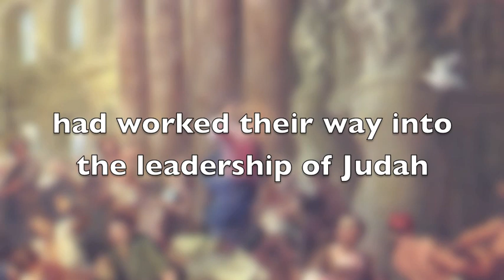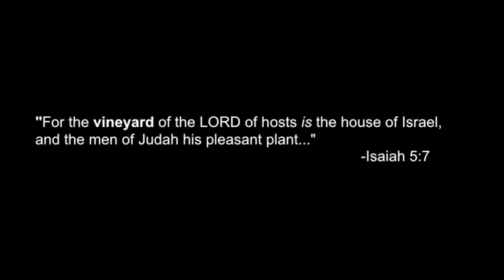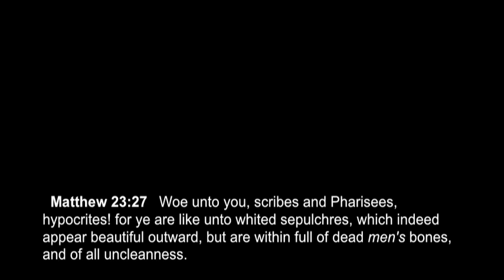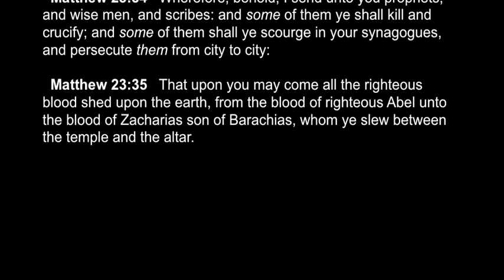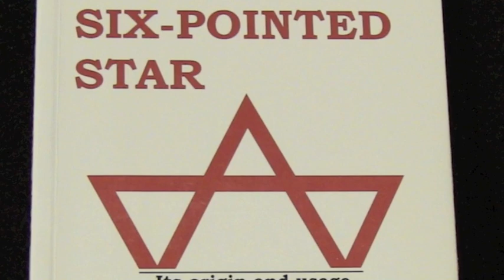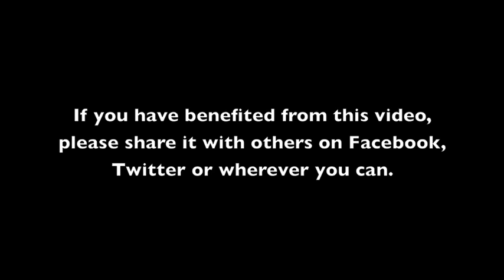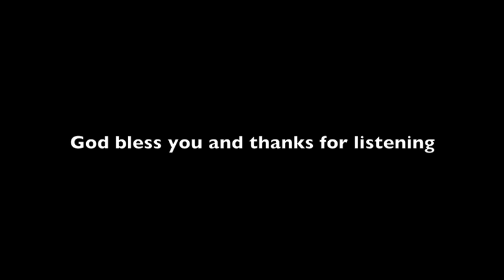Zionism - Part 4 (The Wicked Husbandmen)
During the days of Jesus Christ, impostors had worked their way up to leadership positions among the kingdom of Judah and began calling themselves Jews, many of whom were Kenites - The Sons of Cain.